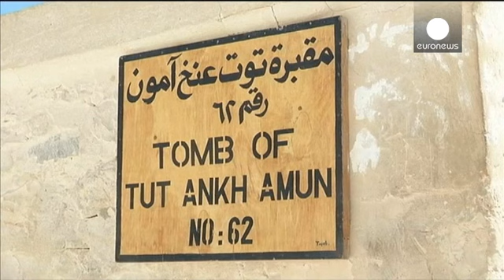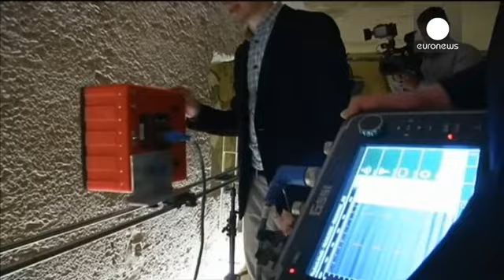Archaeologists clash in Cairo over Tutankhamun secret burial chambers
Archaeologists have clashed at a conference in Cairo over whether or not there could be secret burial chambers behind Tutankhamun's tomb.

British Egyptologist Nicolas Reeves believes there could be hidden chambers behind the walls, possibly containing the tomb of Queen Nefertiti.

"If I'm right in my understanding of reading of the evidence to suggest there may be a burial of Nefertiti behind the north wall, surely that's worth going the extra mile," Reeves declared. "But you know, I haven't go…